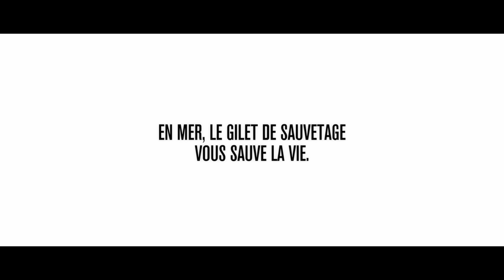CGI Animated Spot HD: "The Mermaid Short" by WIZZ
CGI 3D Animated Short The Mermaid – Flying V (LA SIRENE Short) by Wizz.

The Mermaid - Flying V
Flying V conceive a totally original 3D universe in this impossible love story between a mermaid and a sailor. This film is the first its kind created for France’s volunteer lifeguard organization SNSM in collaboration with Publicis, and will definitely remind you why everyone is better off when they wear a lifejacket.

All CGI Artists, Studios or Schools who like to Feature/Publish there work on CGMeetup website & Channels
Shortfilm, Sport, Making of, Vfx breadown, Showreel etc

Please Note: All videos are uploaded after written copyright permission from respected Artists, Studios or Schools.